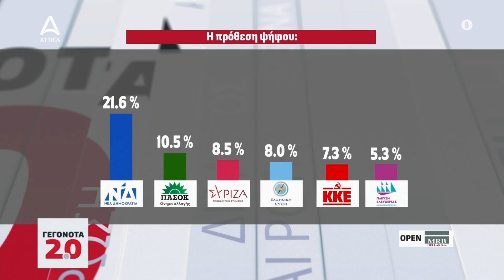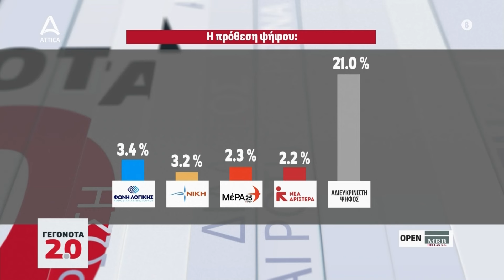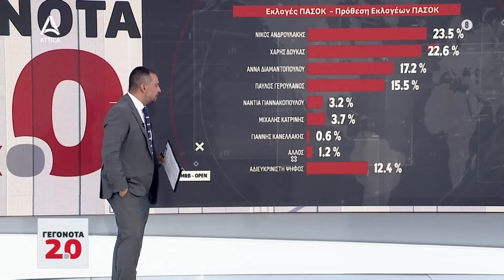Δημοσκόπηση MRB - ΠΑΣΟΚ: Καθαρό προβάδισμα Ανδρουλάκη έναντι Δούκα- Ανεβαίνει η Διαμαντοπούλου